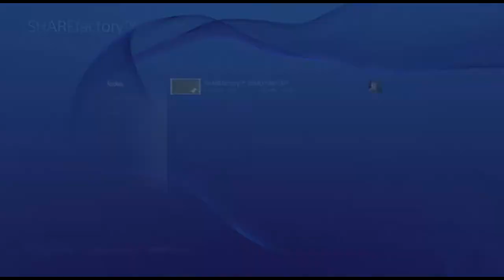FIFA 14 World Cup ( Top10 Golos )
Plataforma: PS4
Género: Desporto
▬▬▬▬▬▬▬▬▬▬▬Patrocínio▬▬▬▬▬▬▬▬▬▬▬▬▬

Skype: ♥ ccK0B1
Youtube Partner: ♥ Fullscreen
▬▬▬▬▬▬▬▬▬Comentário▬▬▬▬▬▬▬▬▬▬▬▬▬▬▬